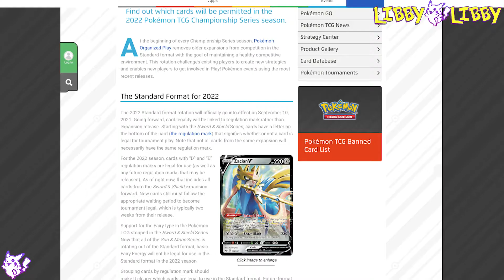Pokemon TCG Formats Explained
This is part of a series on learning to play the Pokemon Trading card game. See the links below for more.

Time Stamps
0:00
0:10 Pokemon Standard Format Explained
0:27 Expanded Format
0:54 Theme Decks
1:12 Other formats

Legacy Format - Includes sets from Heart Gold Soul Silver and Black and White.

Pauper -  Allows any card with a Common or Uncommon rarity printing

Aceless - No cards with a rule box are allowed (V, GX, EX etc)

Gym Trainer Challenge - Singleton format that only allows Pokemon of one type in your deck like a Gym battle from the games!

I also stream on Twitch if you want to ask me anything…come and stay hello x